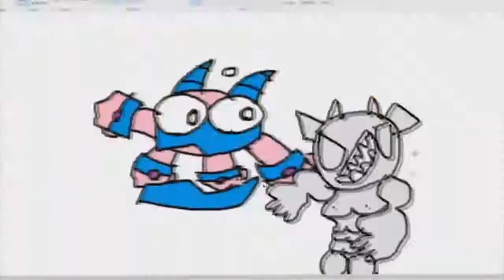[YTP] Fuckbeat Adventures Episode 1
WARNING: DO NOT TAKE THIS VIDEO DOWN